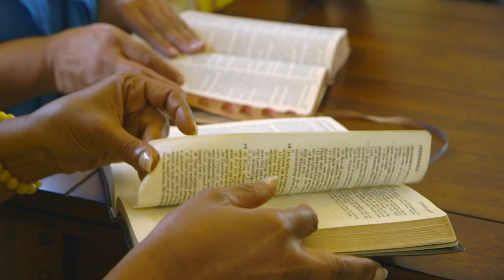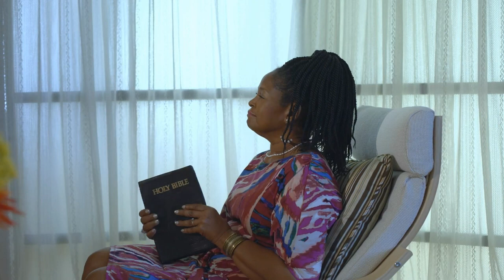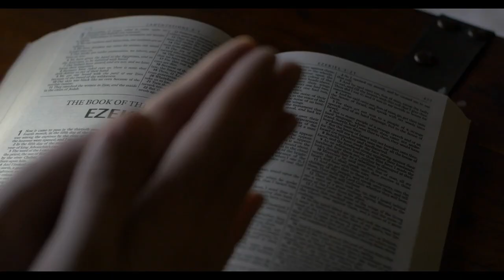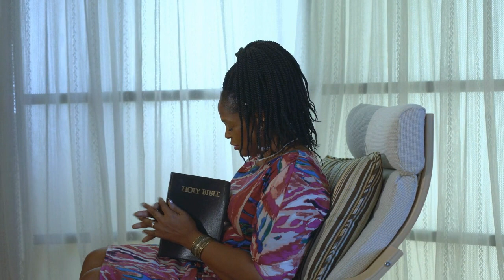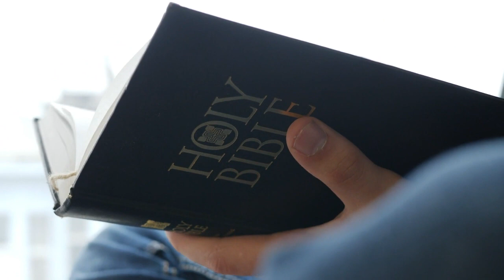LET MERCY INTERUPT